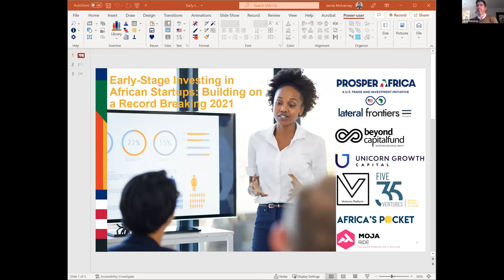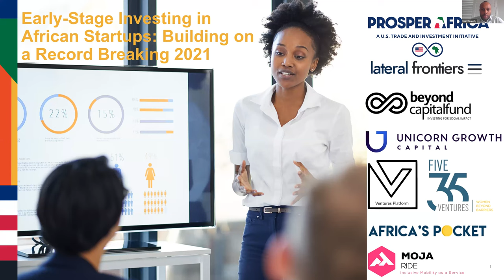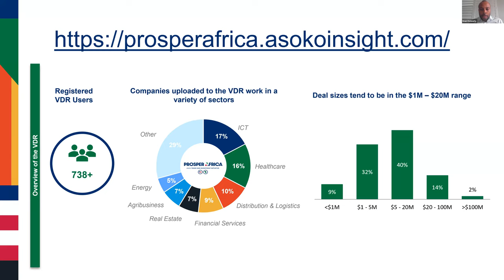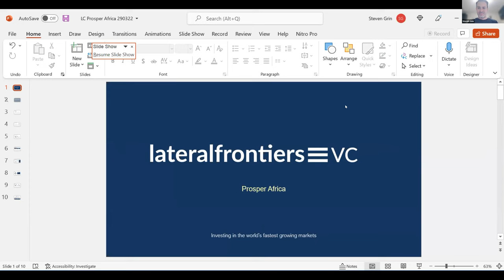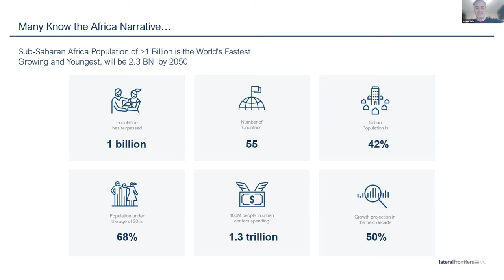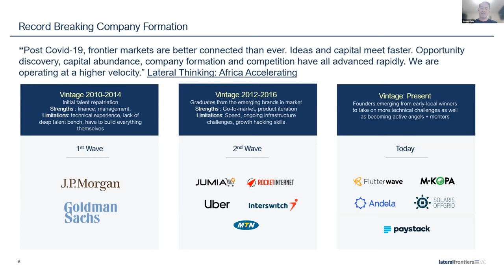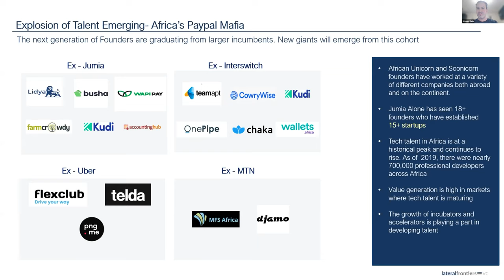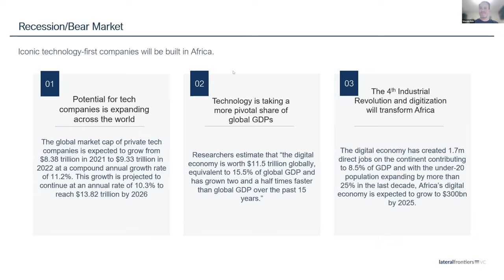Early-Stage Investing in African Startups: Building on a Record Breaking 2021